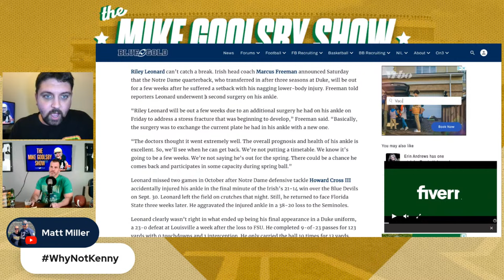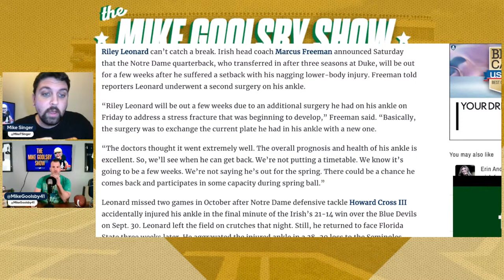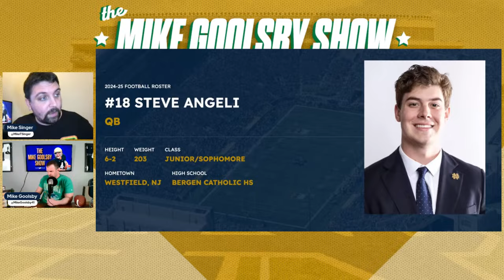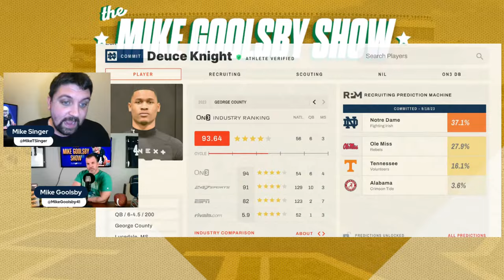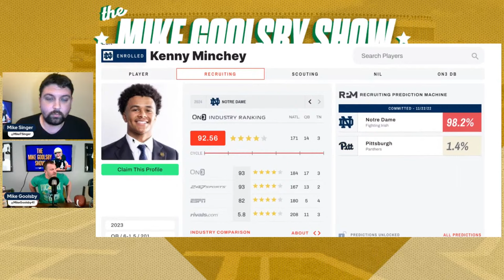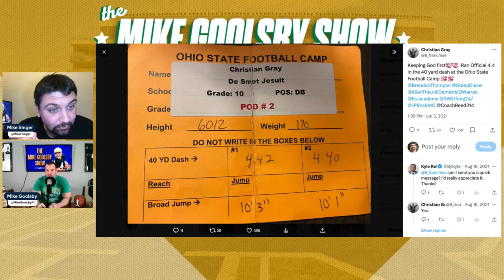The Mike Goolsby Show: In depth on Notre Dame's quarterback situation | Riley Leonard, Steve Angeli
Former Notre Dame captain and linebacker Mike Goolsby talks about the latest news and headlines in the world of Notre Dame Fighting Irish football and recruiting in his YouTube show for Blue & Gold with co-host Mike Singer.